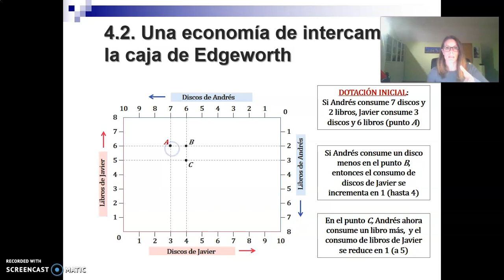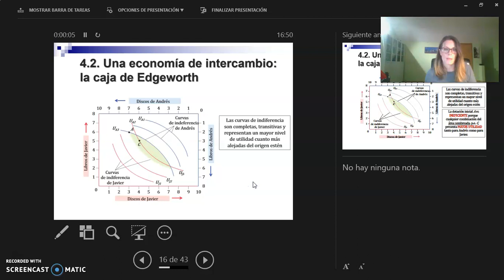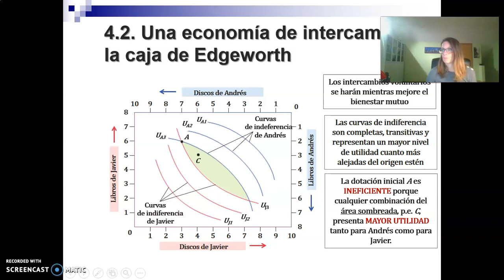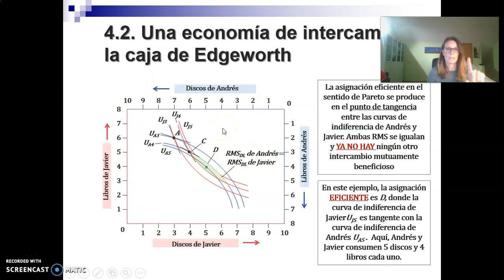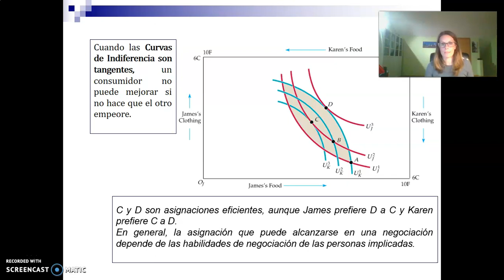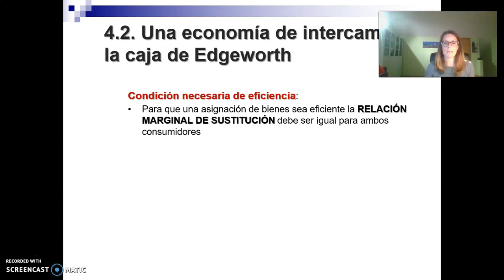Tema 4 - Video 3